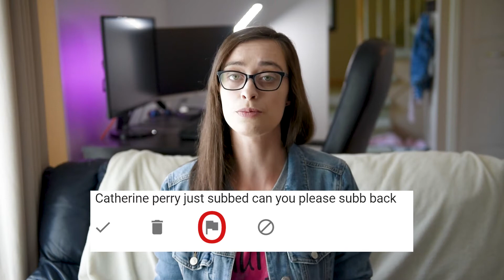WHY SUB FOR SUB could get you BANNED 2021!!!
Guess what this video is about Why Sub for Sub could get you banned off of YouTube forever 2021!!

You need to watch this video. I get tonnes of comments daily with regards to sub for sub and it can be discouraging and it does not help your channel whatsoever.

In this video I am going to explain why sub for sub is bad for your channel 2021, and why your channel is failing 2021. You need real subscribers so they can enjoy your content and come back for more.

Sub4Sub is a terrible YouTube Strategy 2021 and you need to change your thinking because sub for sub could get you banned 2021!

Join my Facebook YouTube Support Group!

20 YOUTUBE CHANNEL IDEAS that are GROWING FAST in 2020: Video Ideas that will BLOW UP your Channel

Gear I USE:

Vlogging Camera (Sony ZV1)

Vlogging Tripod

Phone Tripod

Main Camera (nikond750)

Beginner YouTube Camera

Best Lens (nikon 24-70mm)

Best Microphone & Lav

Best Camera Mic

Best Affordable Lights

Ring Light